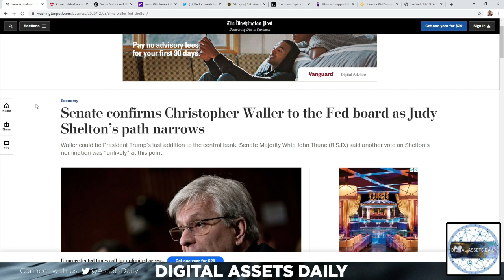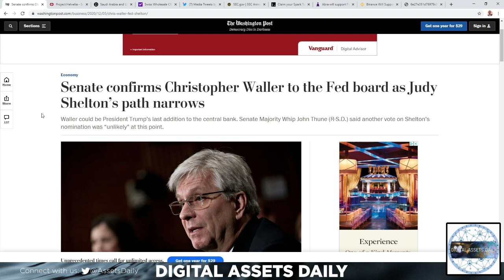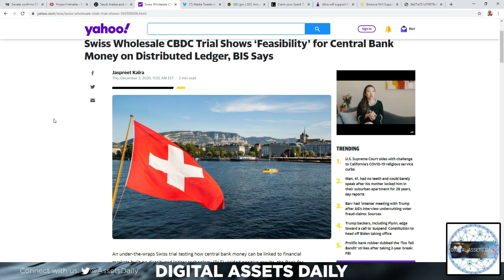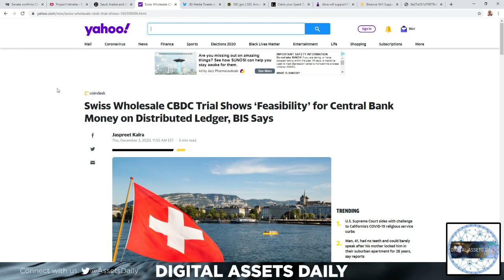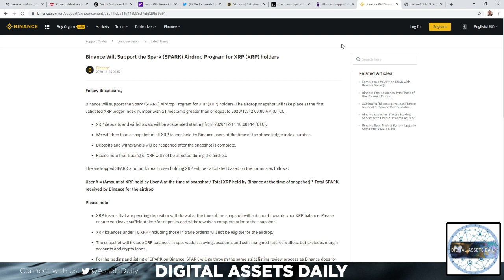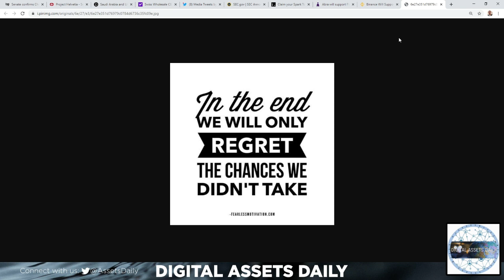Adoption Is Near & Spark Is Days Away!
Code: DAILY1MFREE